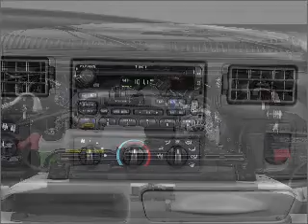2004 Ford F-250 - Hamburg PA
Year: 2004
Make: Ford
Model: F-250
Trim: Super Duty
Engine: 6.0 liter 8 cylinder 32 valve
Transmission:
Color: Blue
Mileage: 131364
Address:
41 Industrial Drive